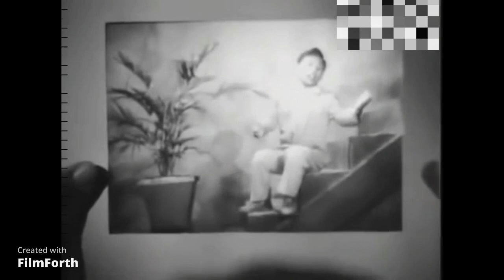Lawak Jenaka Dalam Filem Pendekar Bujang Lapok- Part 1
Petikan cerita dalam filem Pendekar Bujang Lapok.
Permulaan 3 sahabat hendak belajar silat dengan seorang pendekar bernama Mustar, Kampung Pinang Sebatang. Mereka ingin mencari tempat dimanakah Pendekar Mustar tinggal.